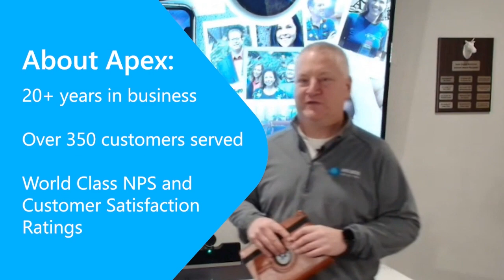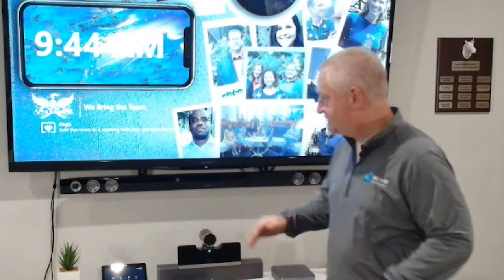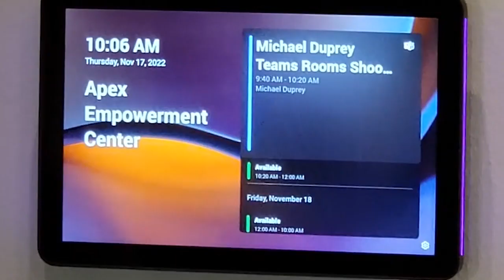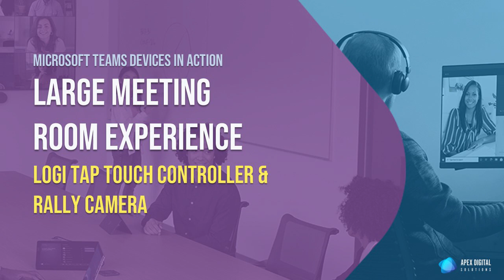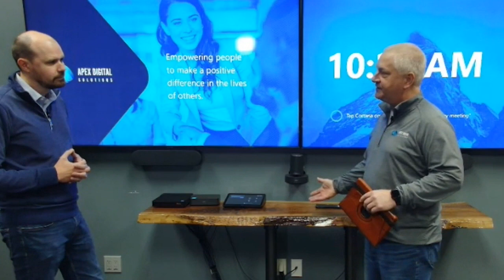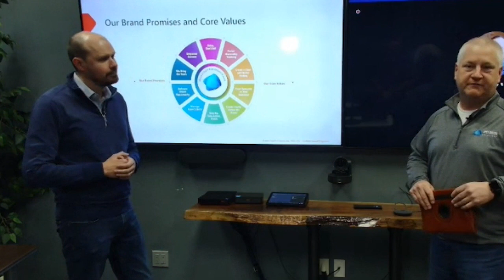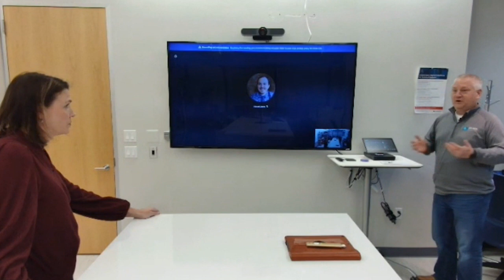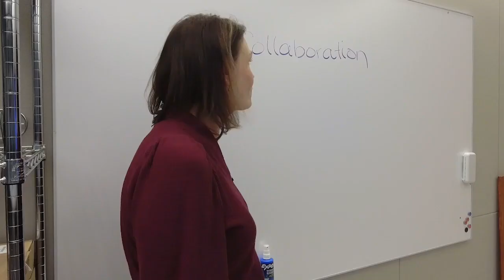How to Leverage Microsoft Teams Devices In-Office and at Home for Seamless Hybrid Work Experiences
Join us for a virtual walkthrough of our office to learn how Apex leverages MicrosoftTeams devices in-office and at home for seamless hybridwork experiences. Discover unique use case scenarios, tips on creating an effective hybrid environment, and more!